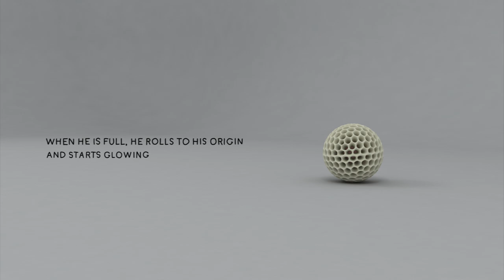dust ball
concept for robot vacuum cleaner